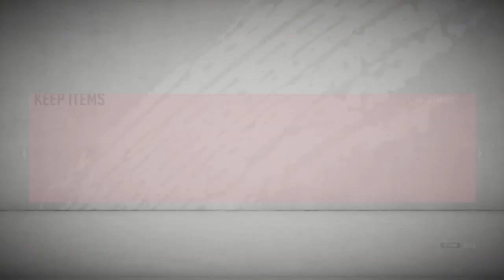FIFA 20_20191224144757